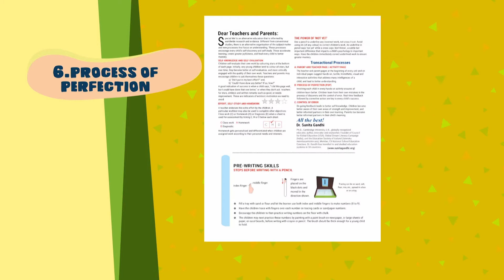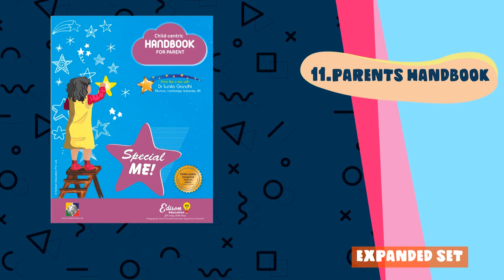Motion Graphics - Special Me - school Product video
Client : Special Me
Role : Animation